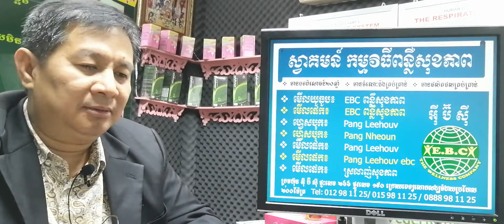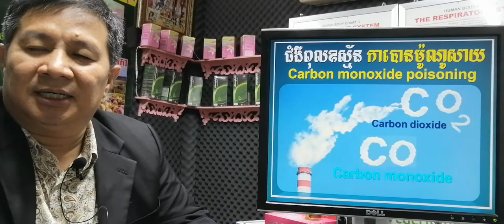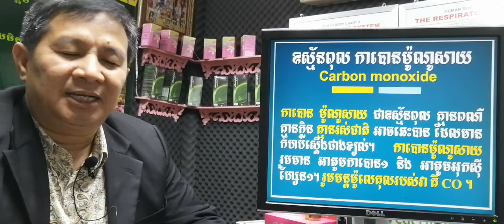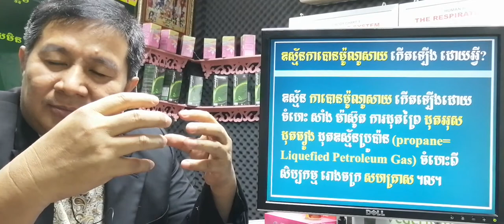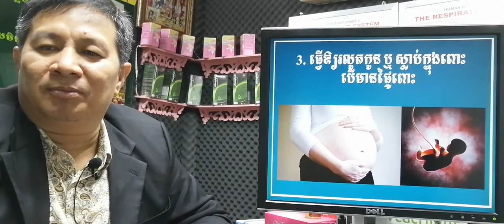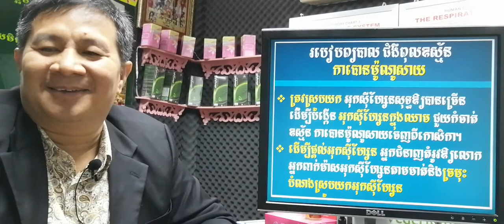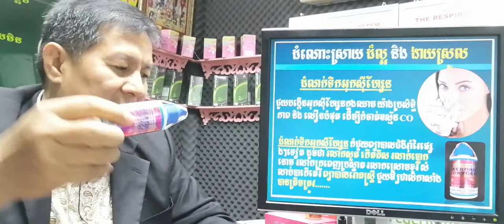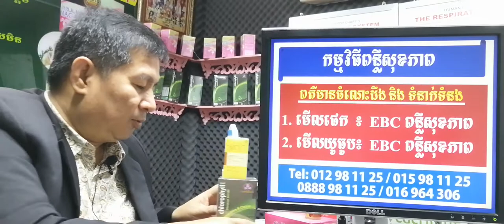EBC ពន្លឺសុខភាព - ជំងឺពុលឧស្ម័ន កាបោនម៉ូណូសាយ carbon monoxide poisoning - English (Pang Leehouv)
ងឺពុលឧស្ម័ន កាបោនម៉ូណូសាយ carbon monoxide poisoningពន្យល់បកស្រាយដោយលោកគ្រូ ប៉ាង លីហ៊ៅ (Pang Leehouv) តំណាងក្រុមហ៊ុន អ៊ីប៊ីស៊ី (EBC)